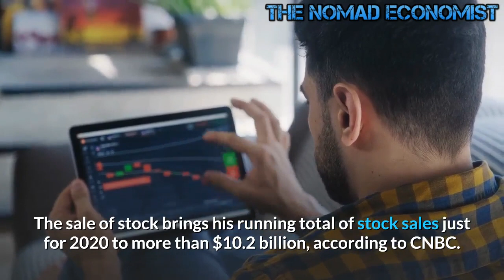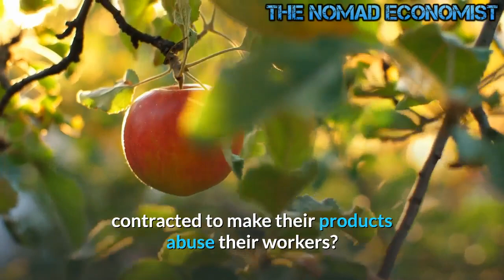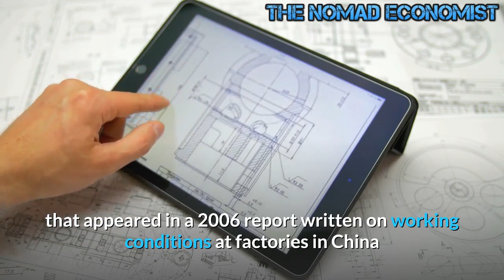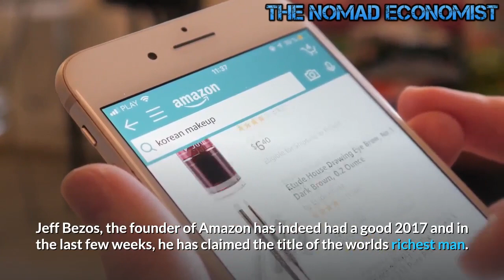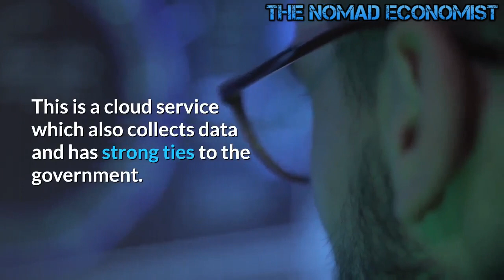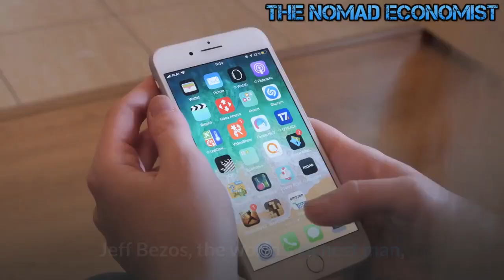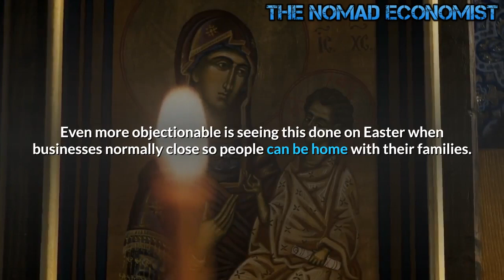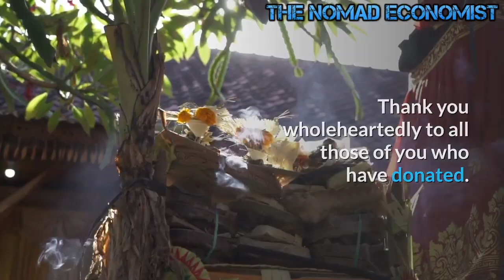The Ugly Truth behind Apple And Amazon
After Another $3 Billion Sale, Jeff Bezos Has Now Sold More Than $10.2 Billion In Stock This Year.
Bezos has fired another stock sale bazooka, this time for $3 billion, as part of his prearranged 10b5-1 trading plan.

The sale of stock brings his running total of stock sales just for 2020 to more than $10.2 billion, according to CNBC. Bezos still owns more than 53 million shares, currently valued around $170 billion, even after the sale.

The acceleration in stock sales for Bezos could be due to a number of things. Bezos has claimed he needs to sell $1 billion in stock per year to fund his rocket company startup, Blue Origin.
Bezos is the poster boy of what is wrong with America. The fact is that many of the options Bezos employs to expand Amazon are available to him only ;because of the many areas his various companies engage in, this is the crux of growing antitrust talk.

Only after it has wrecked communities leaving many Americans jobless and retail stores sitting as giant empty shells might short-sighted consumers finally see the airs of their way. Amazon is bad for America .

Apple and Amazon share an ugly truth and that is their strong ties to America's government has in many ways allowed them to create a persona or facade that far outshines reality. This allows each company in its own way to exploit us while masking the huge amount of income they pluck from our government on all levels. Years ago I made a video entitled, "The Poison Apple" where I questioned how Apple remains the darling of so many Americans while stories continue to surface on how those they have contracted to make their products abuse their workers? This coupled with the widespread criticism for its environmental practices and tax avoidance schemes would have caused major damage to the corporate image of most companies resulting in large protest outside their offices and massive boycotts of their products. We should remember, Apple is a company that Fortune magazine has called the most admired company in the United States and in the world, this is a company that the Economist called a "phenomena" and questioned if "it was a bubble" even years before its stock price soared.